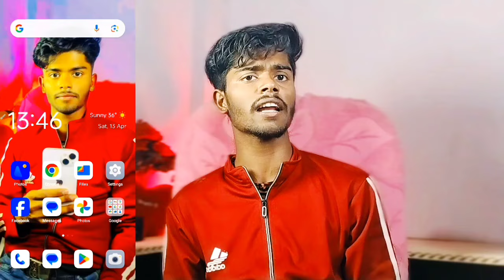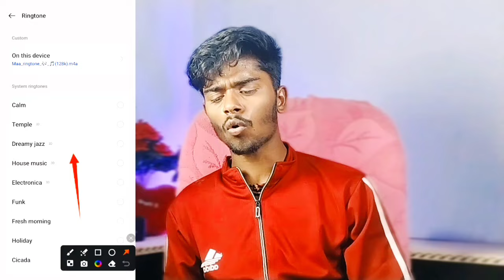Mobile me ringtone kaise set kare song | Phone ringtone | Iphone ringtone kaise lagaye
MY EQUIPMENTS:
Camera 200D
Camera Canon 90D
Sony Camera
50mm lens
Camera Tripod
Rode Wireless Mic
Tripodsmart phone
Vlog Gorilla Pod
Light soft box
Godox Softbox
IPhone 15pro Max
yours queries solved ✅
mobile me ringtone gana kaise set kare ringtone me gana kaise set kare
mobile ki ringtone kaise rakhe
Mobile me ringtone kaise set kare song Mobile me ringtone kaise set kare
mobile me ringtone kaise set kare song mobile me song ringtone kaise lagaye
ringtone set karne ka tarika
phone me ringtone kaise lagaye
ringtone kaise lagaye ringtone kaise set karen ringtone kaise lagate hain